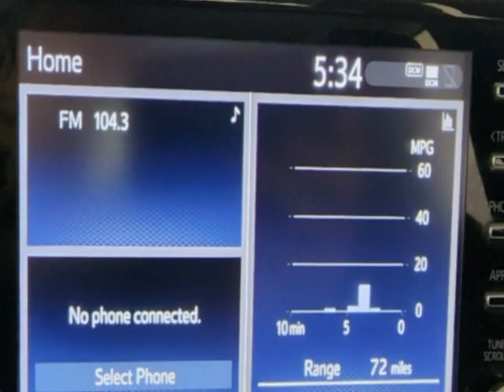2021 Toyota Corolla LE CVT Sedan - Jersey City, NJ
New Jersey State Auto Used Cars, Jersey City, NJ - Toyota Corolla LE CVT Reverse Camera 1-Owner